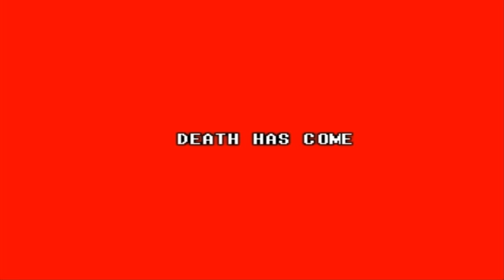Indie Sunday! - Carny Death Peddlers - Part 2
Mmmmm Pretzel!